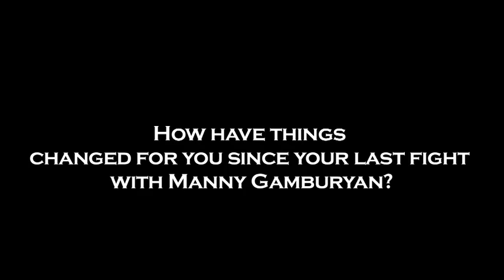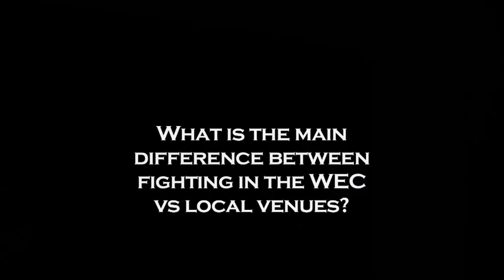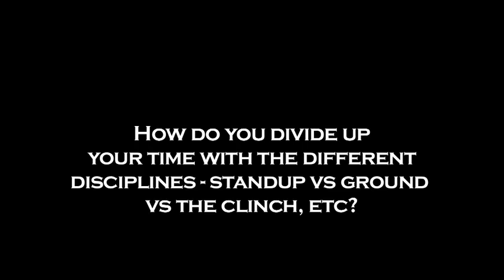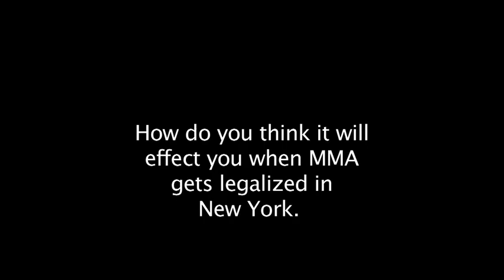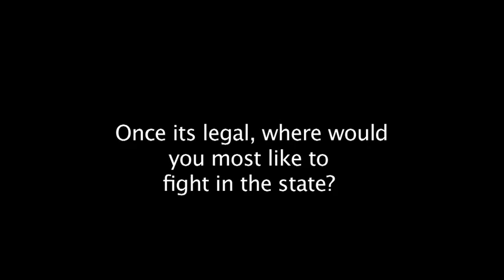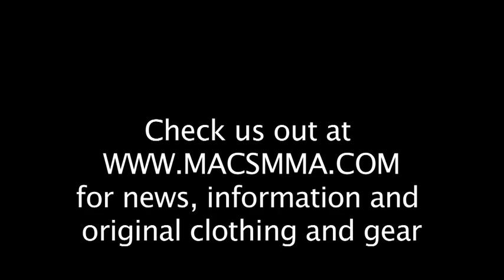Macs MMA Interview with WEC Fighter John Franchi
Interview with WEC fighter John Franchi at Team Bombsquad in Cortland.